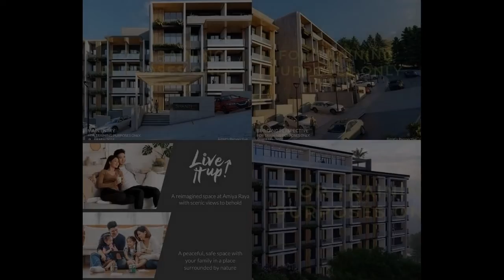FOR SALE CONDO IN SAN MATEO RIZAL 100% FLOOD FREE WITH OVER LOOKING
Condominium/Apartment Type: Residential Condominium
Number of Bedrooms: 1
Number of Bathrooms: 1
Unit Size in sqm: 38 sqm.